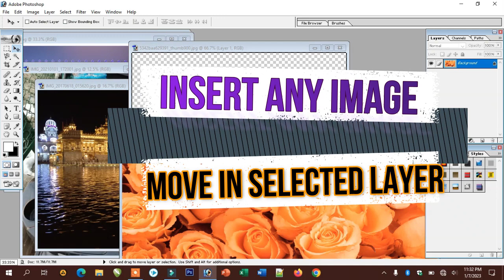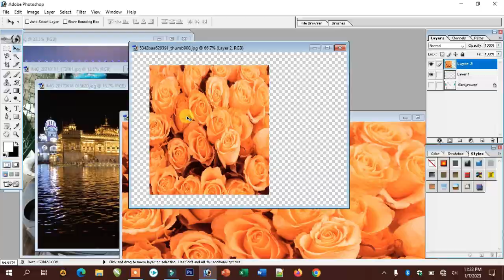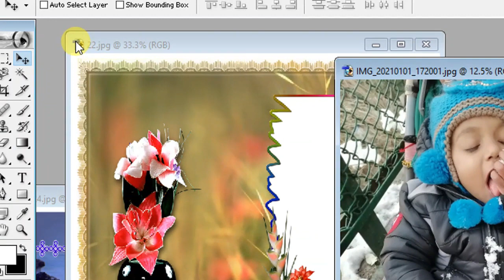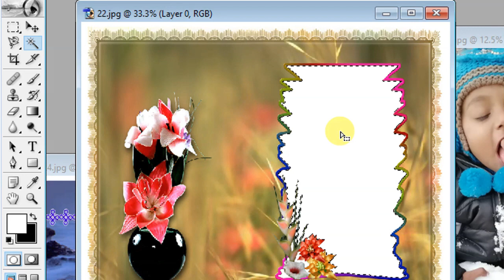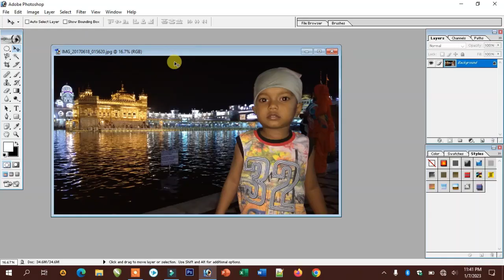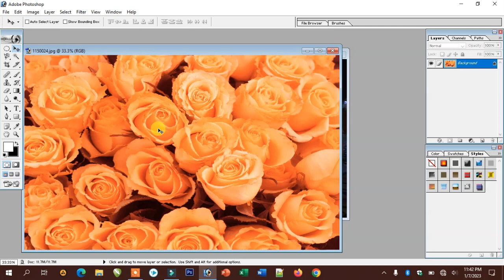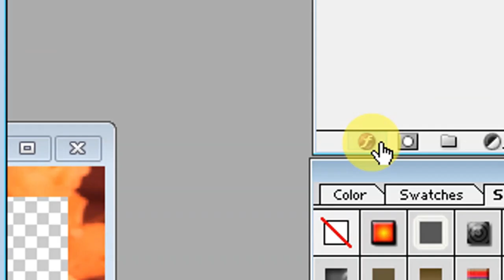Photoshop Tutorial for Beginners 2022 | Everything You NEED to KNOW! | Learn Complete Photoshop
Hello everyone welcome to CHIP GUIDE
In this video tutorial, I'll show you 3 magical tricks in photoshop . its helpful in your daily work.